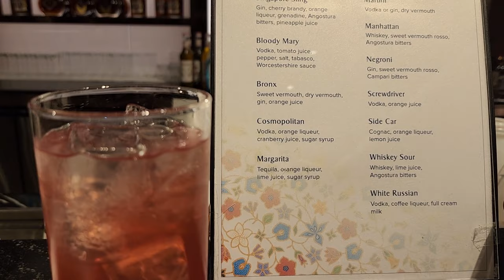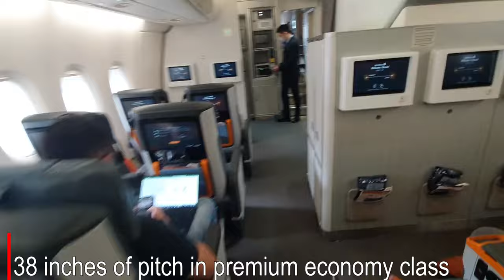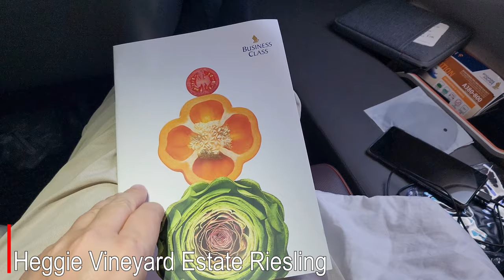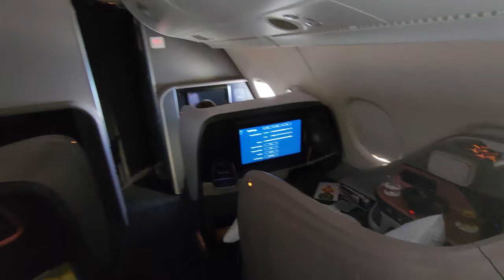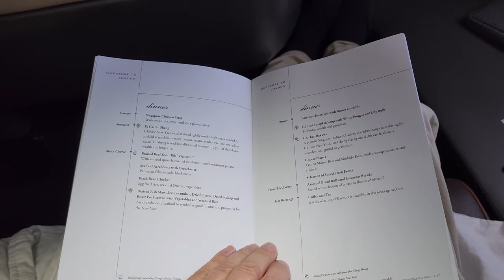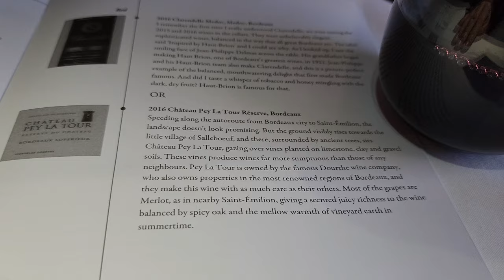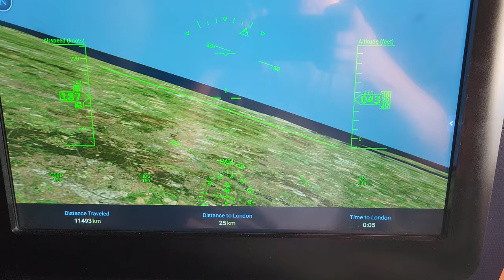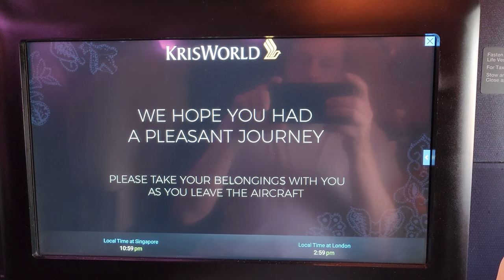Trip report: Singapore Airlines Business Class A380 to London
I try out the inflight cheeseburger and the cocktails on Singapore Airlines Business Class A380 to London Heathrow from Singapore. Also, checking out the bigger wider Business Class seat, and all the cocktail options in the lounge.

Lounge 0:31
Seat 6:10
Economy 7:05
Takeoff 10:17
Breakfast 11:26
Snack 16:07
Dinner Cheeseburger 20:19
Cocktails 24:01
Landing 27:41